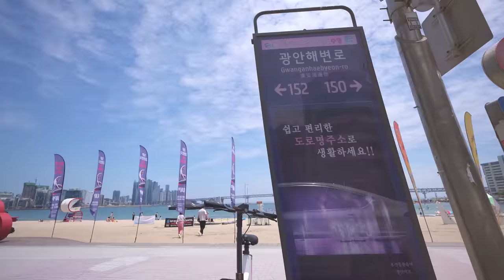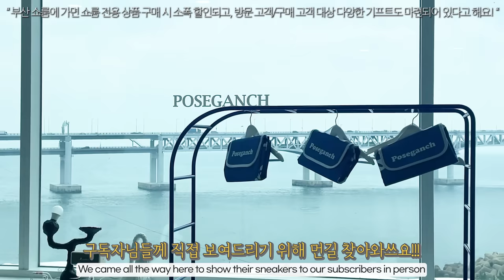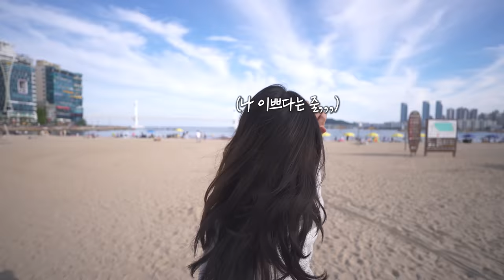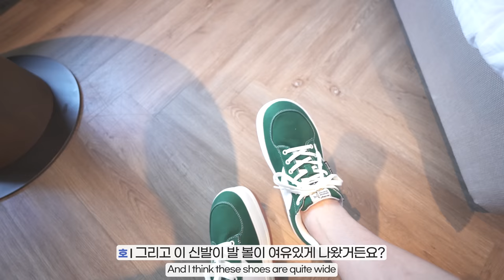오빠야, 내 사투리 잘하나 ?❤️ 부산 데이트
연스커플 착용 상품 [ 멈멈C.V / 무스비 / 메리 / 매트 ]
- 공식 온라인 스토어 구매시 7월 31일까지 25% 할인
- 포즈간츠 하우스 부산 쇼룸 방문 구매시 다양한 혜택 및 굿즈 증정

하연~ 연스커플입니다!

저희가 이번에 많은 셀럽과 인플루언서들의 사랑을 받은 브랜드 '포즈간츠' 광고를 찍게 되었는데요!
광고주님께서 부산여행까지 도와주셔서 부산여행 브이로그를 촬영해보았습니다!!

저희가 가장 좋아하는 여행지중 하나인 너무 설레는 부산 여행!
여러분 많은 시청 부탁드릴게요~~!!